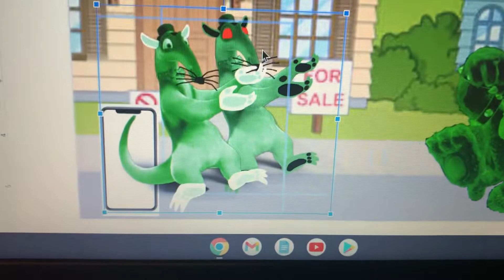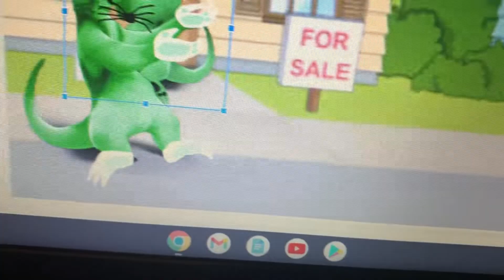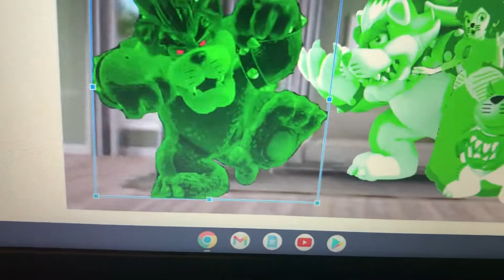Dark Plasma Meowser Ungrounds Dark Plasma Cat Charlie The Anteater/Grounded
Dark Plasma Meowser unground Dark Plasma Cat Charlie The Anteater and he got grounded by his parents.